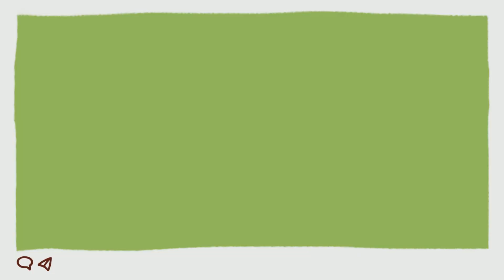【ケアンズ】2023年1発目は2人のポン酢!?からのお知らせ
こんばんは！
スイカが美味しい季節になりましたね♪
ポン酢夫妻です！

皆様明けましておめでとうございます！
2023年もポン酢夫妻を何卒宜しくお願い致します。

今回は2人のポン酢!?からなにやら重要なお知らせがあるとか．．？
今年も仕事にYouTubeに夫婦仲良く協力して
頑張って行こうと思います！

まずは目の前の目標登録者200人目指して頑張ります!!

ポン酢夫妻は今後もケアンズ情報や我々ののんびり暮らしをお届けして行きます♪

ポン酢夫妻のInstagramもフォロー宜しくお願い致します！